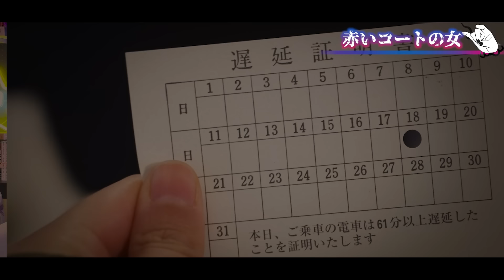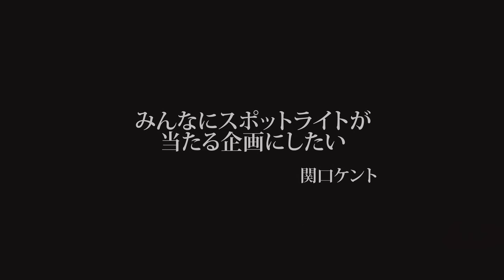【※自己責任でご覧ください】ノヴが選ぶ最恐投稿怪談…祟りと怨念の超特級呪物特集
250本以上の怪談からナナフシギが選んだ
7つの地域の最恐話27本
⏬販売はこちらから！⏬

⏬X(Twitter)
🌟ナナフシギ公式

⏬ブログ
吉田 猛々